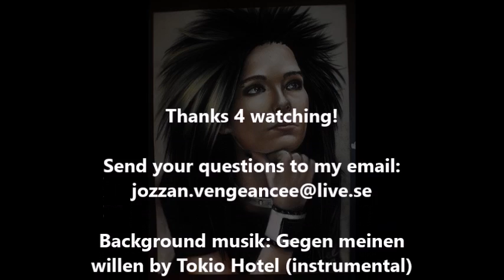Drawing Bill Kaulitz